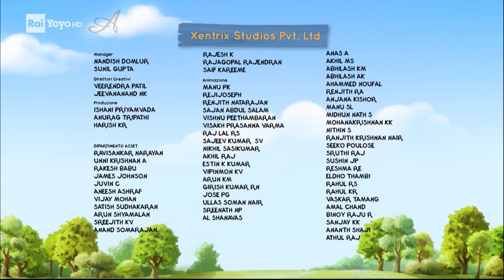Rai Yoyo - sigla iniziale e finale "Topo Tip"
Sigla iniziale e finale del cartone animato "Topo Tip".
Registrato da Rai Yoyo.